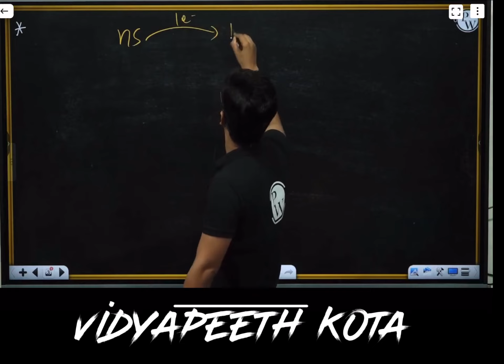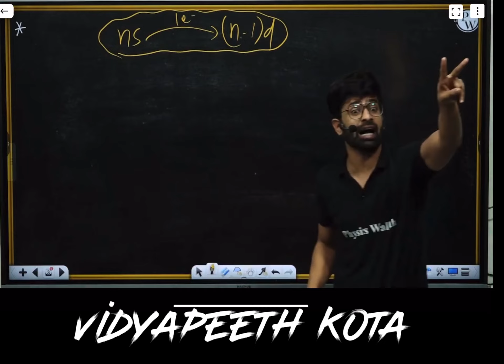Pw star faculty @PhysicsWallah